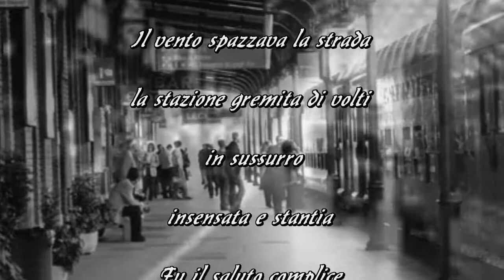ricordi ( TI LASCIAI) di GiovanniMoi